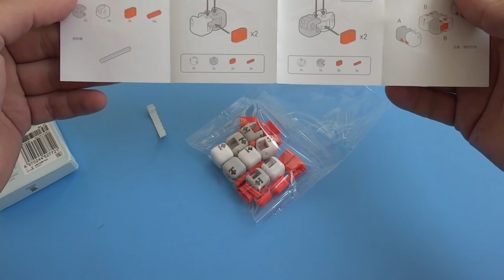Антистрес от Xiaomi